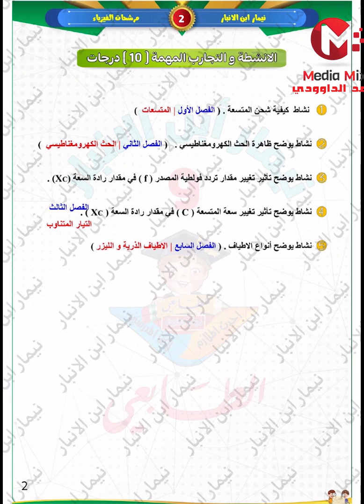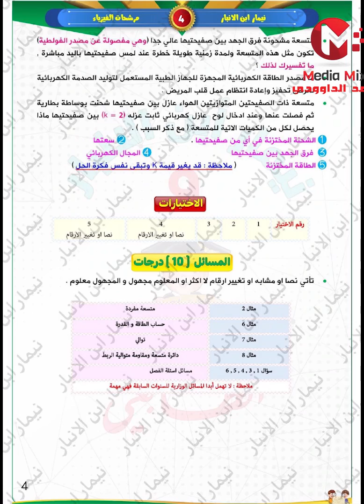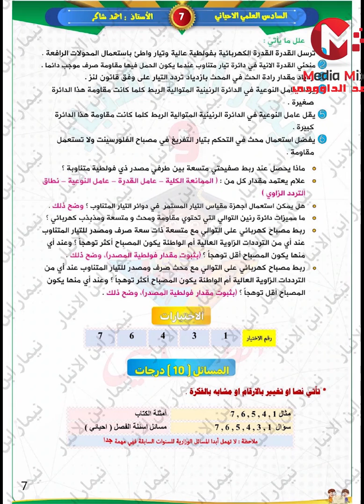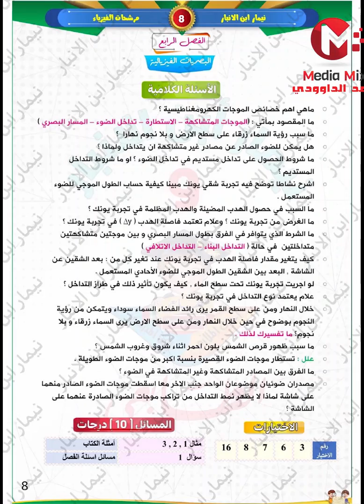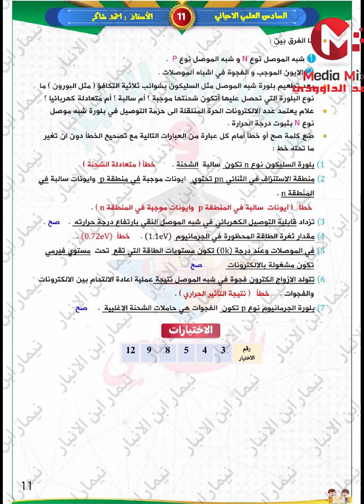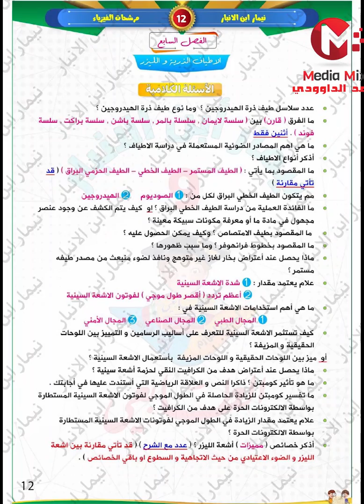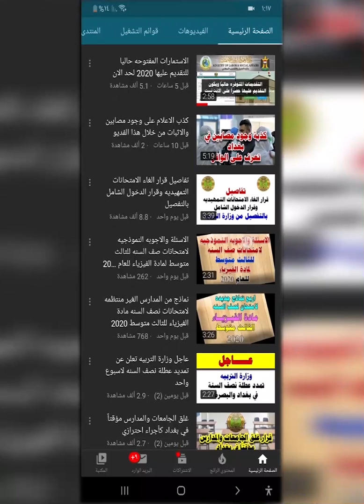مرشحات فيزياء السادس الاحيائي لعام 2022 والخاص بأمتحانات التمهيدي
لتحميل ومعاينه اوراق المرشحات الموجوده بالفديو اعلاه من خلال الضغط على الرابط ادناه .

رابط التلكرام لقناة الداوودي
رابط الدعم المادي عبر البث المباشر